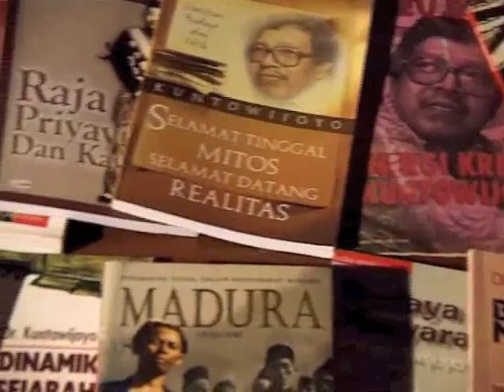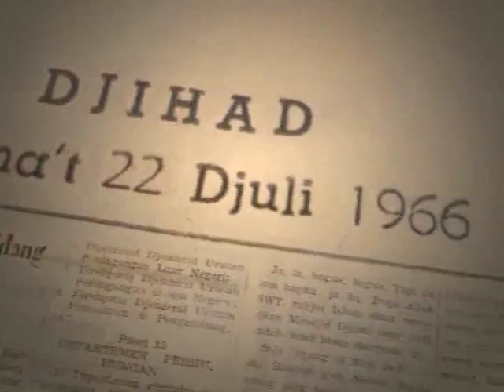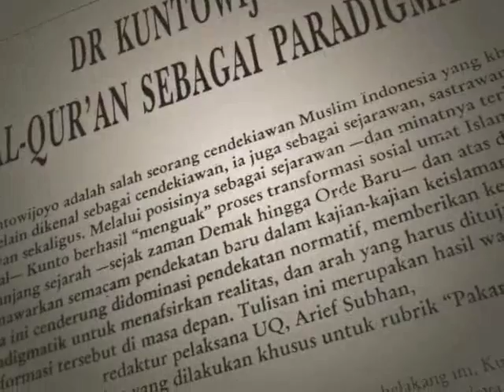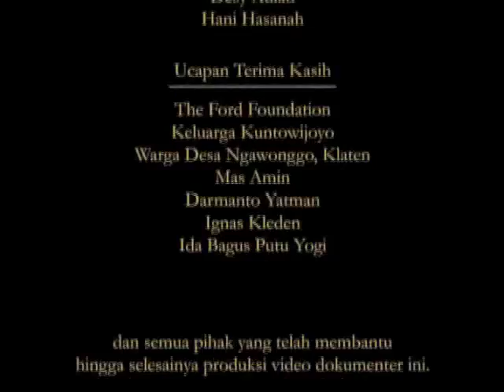Kuntowijoyo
Final edited version of Dua Dunia Kuntowijoyo/The Two Worlds of Kuntowijoyo, directed by Chandra Tanzil. Kuntowijoyo (b. 1943) was raised in a Javanese moslem family.  He became interested in literature upon entering his teenage years and now embraces both his professions as a historian and writer passionately. This film is the final edited version of the biography of Kuntowijoyo filmed at author's home in Yogyakarta, Indonesia, as part of the "On the Record: Indonesian Literary Figures" series which features interviews with prominent Indonesian authors, poets and playwrights. This film is in Indonesian with English subtitles and transcripts in English and Indonesian are also available.

About the "On the Record: Indonesian Literary Figures" series: in an effort to promote knowledge about Indonesian literature and its creators, Lontar has thus far produced 24 films on Indonesian writers. These films offer viewers a direct look at the people behind the books. We are able to hear, directly from the writers' mouths, their reminiscences and their thoughts. Each film is approximately 24 - 29 minutes in length;  additional raw footage is available through the Lontar Digital Library.